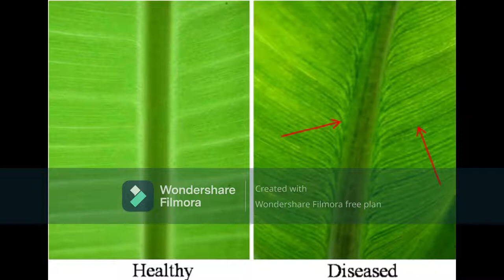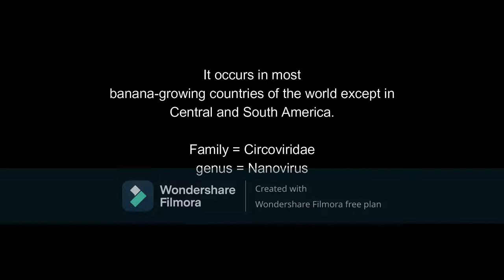Bunchy top of banana | Bunchy top of banana symptoms and control | Banana bunchy top virus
Banana bunchy top virus (BBTV) is a plant pathogenic virus of the family Nanoviridae known for infecting banana plants and other crops. It is aphid transmitted.Banana bunchy top is caused by banana bunchy top virus (BBTV), a plant virus transmitted by a small black insect called the banana aphid (Pentalonia nigronervosa).

iv) Lok-sewa